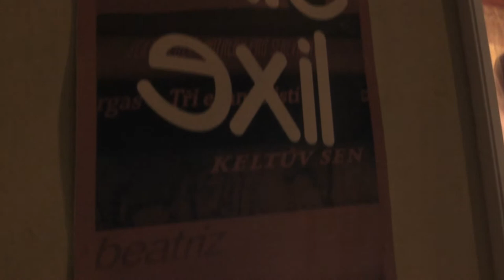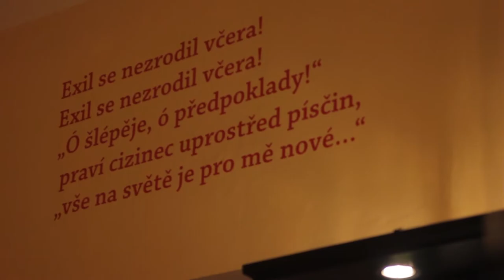Pražské setkání s Alonou Kimchi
Izraelské spisovatelce právě vydalo nakladatelství Garamond její nejúspěšnější knihu Plačící Zuzana. Přijela do Prahy, i se svým mužem, slavným izraelským zpěvákem Izharem Ashdotem. Když četla kousek hebrejsky, vzpomněl jsem si na to, co říkával Ginsberg: v hebrejštině i hlášení o příletu letadla působí jako by vám bůh říkal něco zásadního.